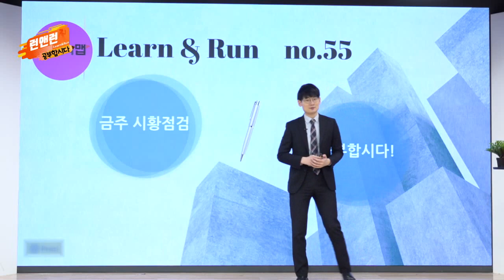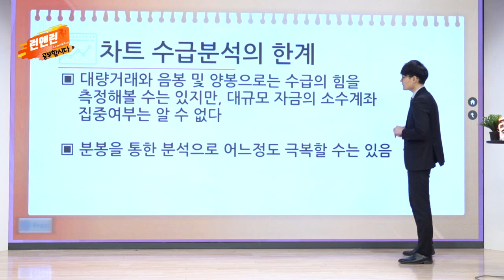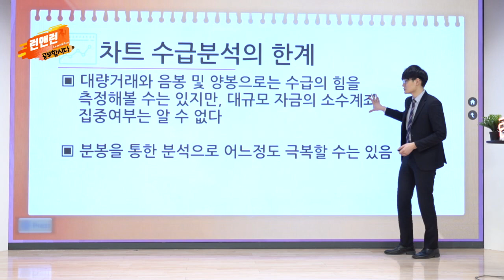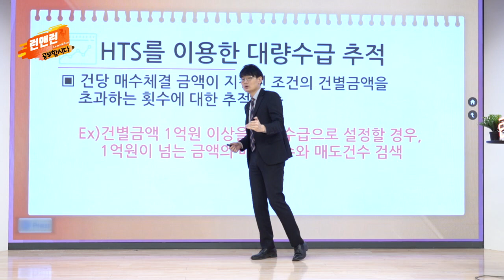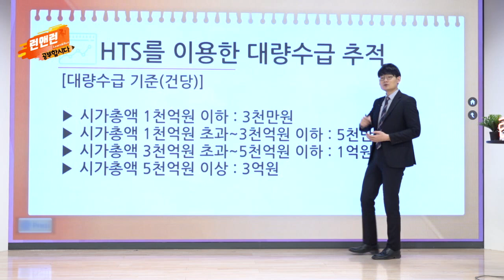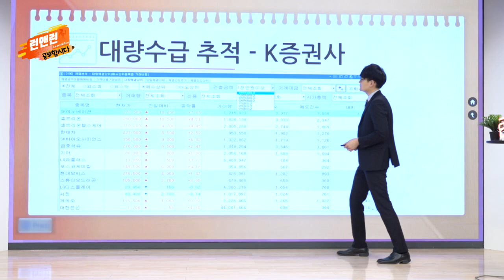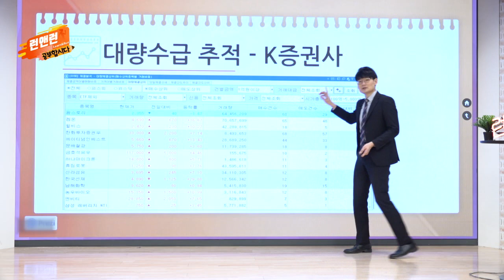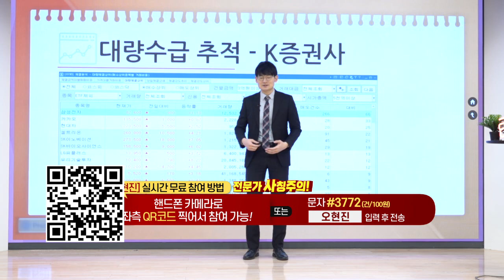대량 수급 추적하기_공부합시다_이데일리맵 오현진_런앤런 55회 (20220212)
# 대량 수급 추적하기